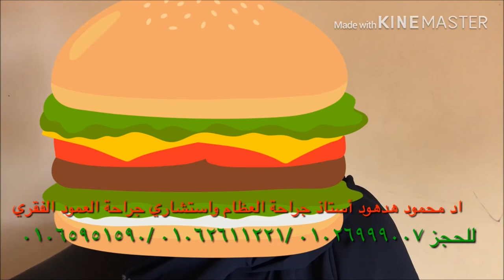epidural injection, what is the time period between injections?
قناه عربية تعليمية لتوعية الرأي العام عن مشاكل العظام والعمود الفقري والمفصاص والتشوهات وزيادة الوعي العربي وتقريب المعلومة العلمية
قناه عربية تعليمية لتوعية الرأي العام عن مشاكل العظام والعمود الفقري والمفصاص والتشوهات وزيادة الوعي العربي وتقريب المعلومة العلمية أ ستاذ الدكتور محمود هدهود-- أستاذ جراحة العظام والمفاصل والعمود الفقري بكلية الطب والمستشفي الجامعى – لجراحة العظام والعمود الفقري والمفاصل الصناعية والمناظير وعلاج التشوهات والحقن الموضعى والتردد الحراري بكالوريوس الطب والجراحة 1992---ماجستير فى جراحة العظام 1997 –دكتوراة فى جراحة العظام 2003 أستاذ مساعد فى جراحة العظام والعمود الفقري 2010 أستاذ جراحة العظام والعمود الفقري 2016 العيادة عيادة القاهرة كوين سنتر برج الاطباء 60 شارع الخليفة المأمون مصر الجديدة الدور السادس شقة 306 للحجز 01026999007 شبين الكوم ميدان شرف برج الكوثر للحجز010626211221 منوف بر ج الكوثر أمام بنك مصر للحجز 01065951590 واتساب 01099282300E mail تليفون حمودهدهود/live 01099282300

لايمكن تشخيص الحالة الابعد معاينة الحالة وألاشعات والتحاليل ليمكن أخذ القرار الصائب معذرة ---للحجز عيادة القاهرة في مصر الجديدة 60 شارع الخليفة المأمون برج كوين سنتر الدور السادس المواعيد الأحد والثلاثاء 8 مساء ت 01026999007---عيادة شبين الكوم ميدان شرف برج الكوثر متواجد يوميا للحجز 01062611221 عيادة منوف برج الحسام أمام بنك مصر مواعيد السبت والاثنين 6 مساء والخميس 10 ونصف صباحا للحجز 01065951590